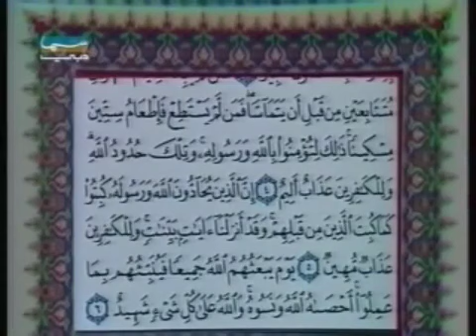Shiekh Ali Jabir.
🌹هذه التلاوة من المصحف المرتل بكندا عام ١٤٠٣هـ وقد اخرجها التلفزيون السعودي بهذا الجمال بعد تحسين التلاوة بالصدى المميز